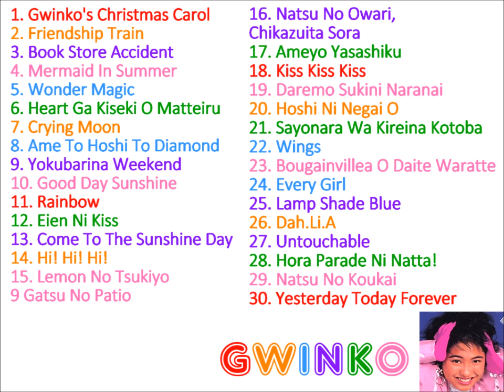GWINKO Album Selection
1. Gwinko's Christmas Carol
2. Friendship Train
3. Book Store Accident
4. Mermaid In Summer
5. Wonder Magic
6. Heart Ga Kiseki O Matteiru
7. Crying Moon
8. Ame To Hoshi To Diamond
9. Yokubarina Weekend
10. Good Day Sunshine
11. Rainbow
12. Eien Ni Kiss
13. Come To The Sunshine Day
14. Hi! Hi! Hi!
15. Lemon No Tsukiyo
9 Gatsu No Patio
16. Natsu No Owari,
Chikazuita Sora
17. Ameyo Yasashiku
18. Kiss Kiss Kiss
19. Daremo Sukini Naranai
20. Hoshi Ni Negai O
21. Sayonara Wa Kireina Kotoba
22. Wings
23. Bougainvillea O Daite Waratte
24. Every Girl
25. Lamp Shade Blue
26. Dah.Li.A
27. Untouchable
28. Hora Parade Ni Natta!
29. Natsu No Koukai
30. Yesterday Today Forever